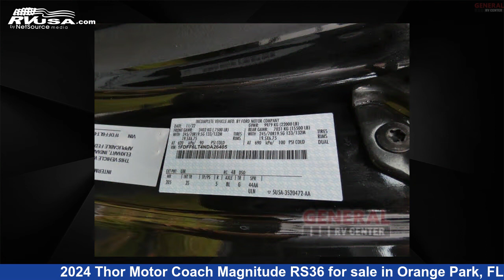Amazing 2024 Thor Motor Coach Magnitude Super C RV For Sale in Orange Park, FL | RVUSA.com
This 2024 Thor Motor Coach Magnitude RS36 is a Super C RV. It is located in Orange Park, FL 32073 and is offered for sale by General RV Center. This New Thor Motor Coach Is 37' 0" in length and features sleeps 8, Slideout, and 75 gal fresh water capacity. The floorplan layout of this Super C features Bunk Over Cab, Bunkhouse, Outdoor Entertainment, Outdoor Kitchen, Rear Bedroom. This 2024 Thor Motor Coach Magnitude RS36 is built on a Ford F-600 chassis.